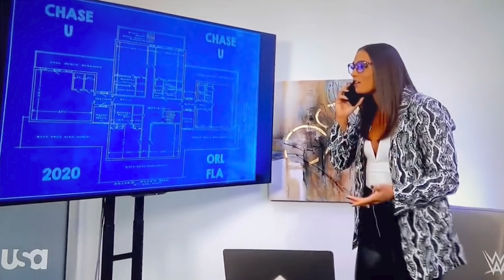Extreme Rules & The Return Of Bray Wyatt: Best Of The Bryan & Vinny Show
The Best Of The Bryan & Vinny Show is back with all the scoops! Watch as the crew reviews Extreme Rules, AEW Dynamite & Rampage along with NXT 2.0... and Raw from 1993. Bray Wyatt is back. Renee Paquette is All Elite. Bryan’s Wrestler of the Year is in NXT. Granny is NOT a fan of the HHH regime. What is Vinnyism? Craig is watching WWE again. Is Bryan going to space? GO SPORTS! Trademark Laws, Fringe and so much more so check it out!